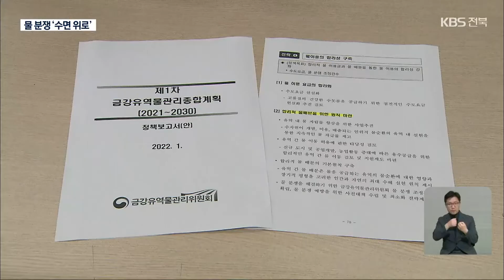충북은 용담댐·충남은 하굿둑…전북 물 어쩌나 / KBS 2022.09.23.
[앵커]

 금강하굿둑 개방을 요구하는 충남과 물 부족을 이유로 반대하는 전북의 갈등,  20년 넘게 이어지고 있는데요.

 이번에는 충북이 정부에  물 공급량을 늘려달라고 요구하며 용담댐을 물고 늘어져 논란이 일고 있습니다.

 보도에 서윤덕 기자입니다.

 [리포트]

 충북지역 자치단체장들과 국회의원들이 성명을 냈습니다.

 충주댐과 대청댐 물을  다른 지역에 주느라  충북 몫이 적다는 내용입니다.

 그러면서  공급량 추가 배분을 요구하며, 용담댐을 거론합니다

 [김영환/충청북도지사 : "용담댐이 흘러내려서 충청도가 사용하던 수리권에 있는 그런 지역인데 용담댐을 만들어서 전라북도로 이 물을 쓰고 있습니다. 우리는 이 물을 사용하지 못하고 있습니다."]

 용담댐이 생긴 뒤 충북이 피해를 본다는 건데,  충청권 4대 시도는  지난해에도 용담댐 물을 더 쓰게 해달라고 정부 위원회에 건의하기도 했습니다.

 금강하굿둑 개방을 요구하는 충남에 이어,  충북과의 물 분쟁에 놓인 전북.

 상황이 녹록지가 않습니다.

 2030년까지 금강 물을 어떻게 관리할지 정하는 계획 초안에 '물 배분 원칙 마련'이 포함됐기 때문.

 충청을 상대로 물을 내줘야 하는 전북으로서는  '배분'한다는 것만으로도 불리한 처지에 놓이게 된 셈입니다.

 전라북도는  도민 76퍼센트의 마실 물을 책임지는  용담댐의 안정적인 수량 확보가 우선이라며,  충청권에 공급량을 더는 늘려줄 수 없다는 입장입니다.

 [홍인기/전라북도 물환경관리과장 : "(용담댐은) 만성적인 물 부족을 해결하기 위해 우리 도민들의 희생으로 건설된 댐입니다. 앞으로 새만금 개발 등 여러 여건 변화 등으로 물 수요량 증가가 예상됨에 따라서…."]

 지역 간 갈등과  정치권 대결 양상으로 치닫고 있는 물 분쟁.

 치밀한 논리 개발과 대응 전략이 어느 때보다 절실한 상황을 맞고 있습니다.